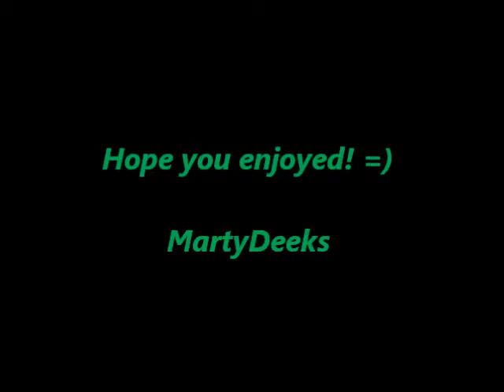Eric Christian Olsen - I Wish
Song: One Direction: I Wish